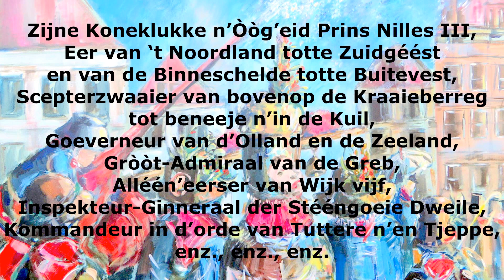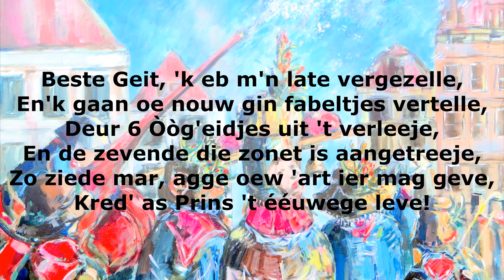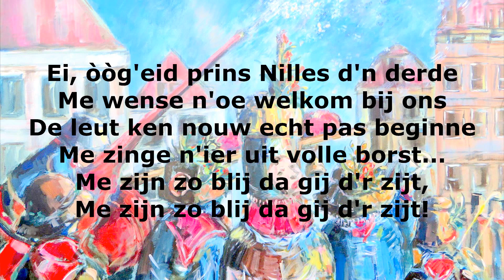Vastenavendliedje 2007 - Entrada (B-kantje)